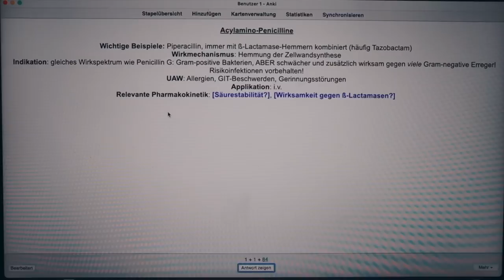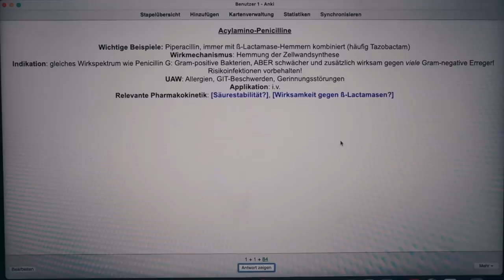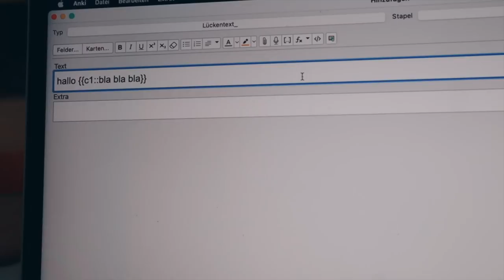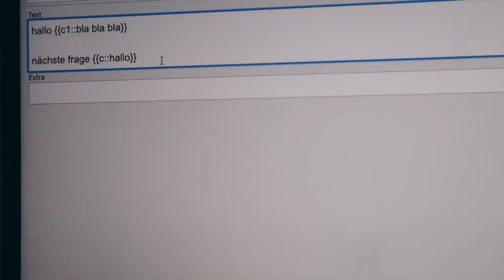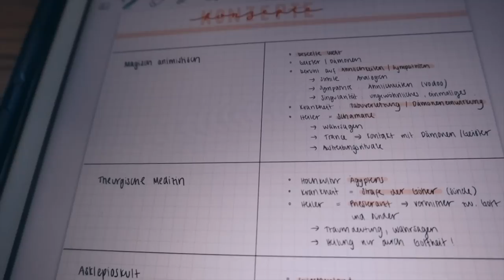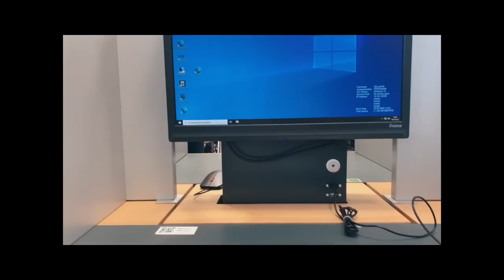VLOG: Meine ersten Klausuren in der KLINIK || Lerntipps, Live Ergebnisse & Medimeister Songrelease!!